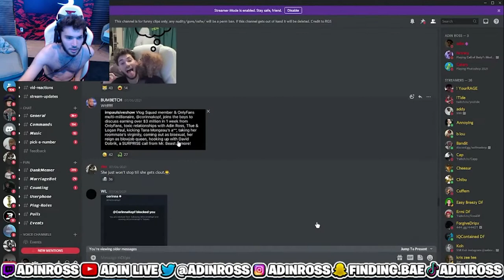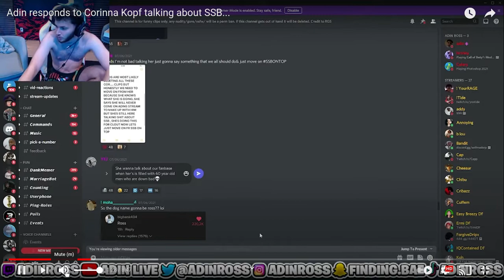Adin responds to Corinna Kopf talking about SSB...!!